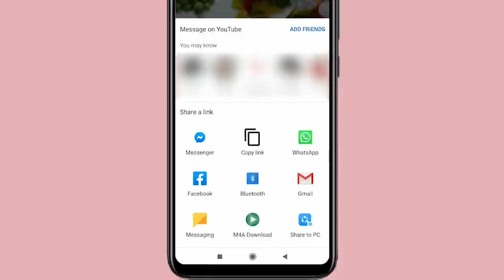পারফেক্ট দই বড়া তৈরীর A to Z | Perfect Doi Bora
আজ শেয়ার করছি দোকানের মতো দই বড়া তৈরীর পারফেক্ট রেসিপি। এভাবে বানালে দইবড়া নরম তুলতুলে হবে এবং ভিতরে রস ভালভাবে ঢুকবে।